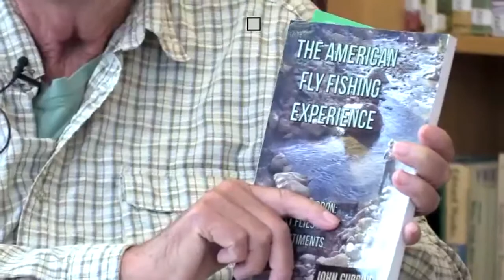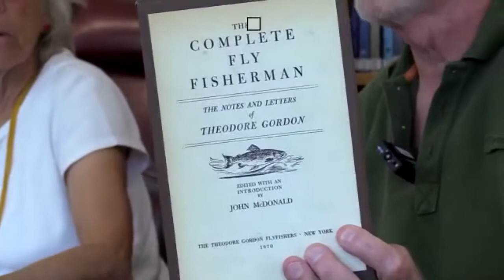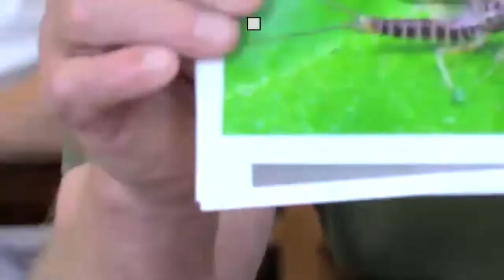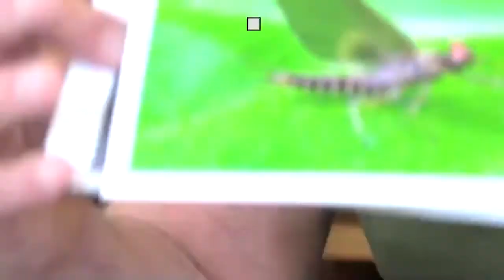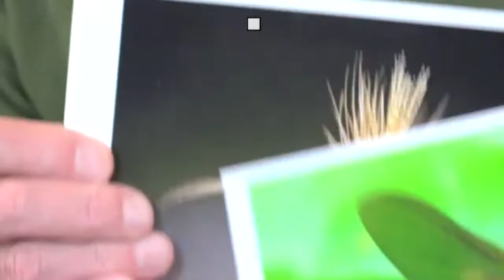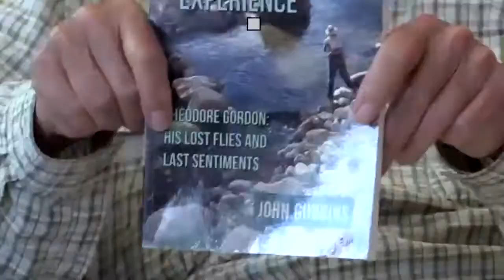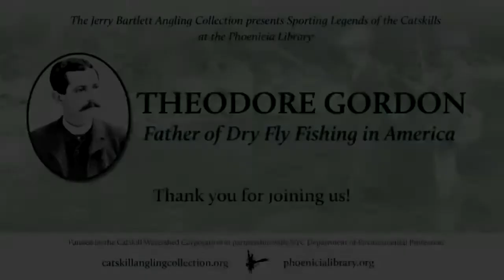Theodore Gordon: Father of Dry Fly Fishing in America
The Jerry Bartlett Angling Collection presents: Sporting Legends of the Catskills.Theodore Gordon (1854–1915) is often called the "father of the American school of dry fly fishing.” He is known as the pivotal figure in the growth and popularity of dry fly fishing in America, and the development of the “Catskill Style” of fly tying. Join us for a presentation on one of the most important figures in Catskills fly fishing history by Bert Darrow, President of the Theodore Gordon Flyfishers, Inc, past president of the Catskill Fly Fishing Center and Museum, permanent Director and past President of the Catskill Mountain Trout Unlimited, protector of cold water fisheries, environmental activist, well traveled angler, licensed guide and author.